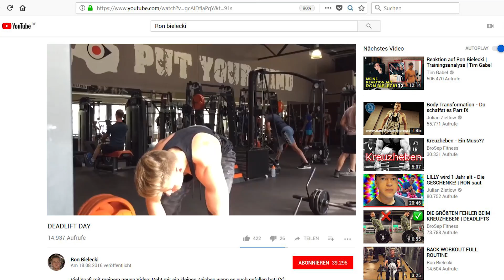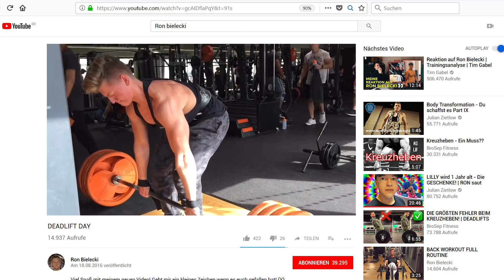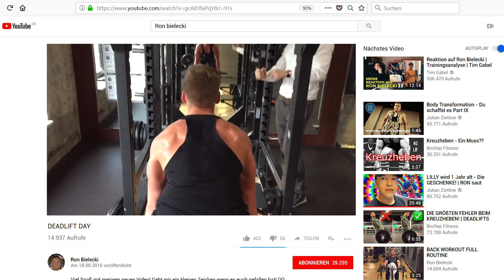KANN RON BIELECKI KREUZHEBEN?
Kann Ron Bielecki Kreuzheben? Finde es hier raus 👉 06:25

Hol dir einen Trainingsplan und werde stark!